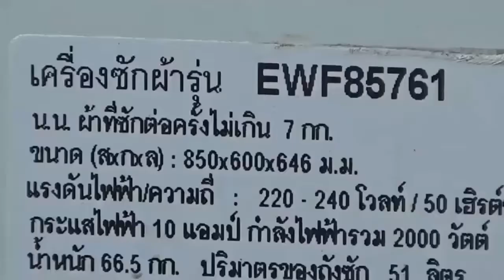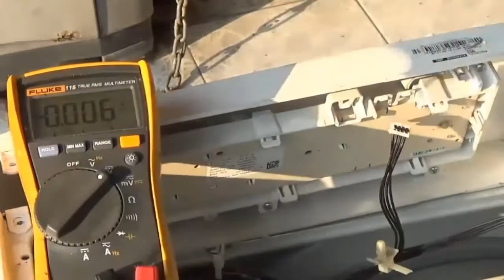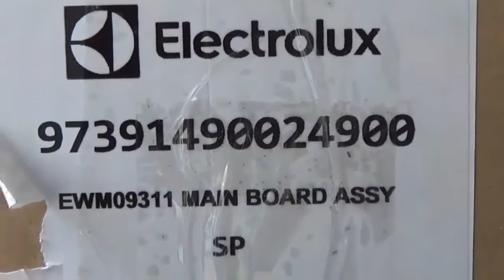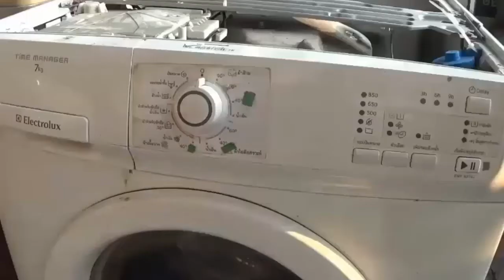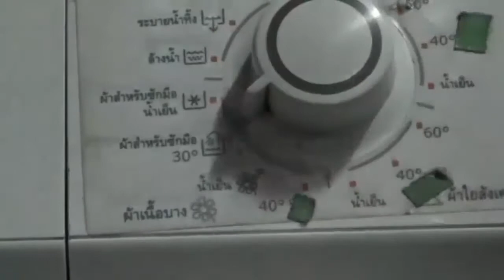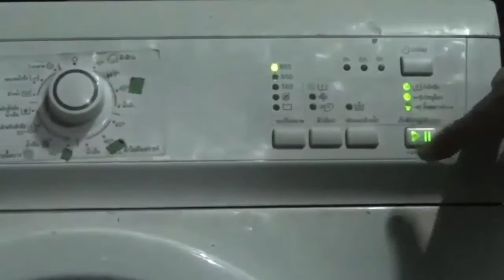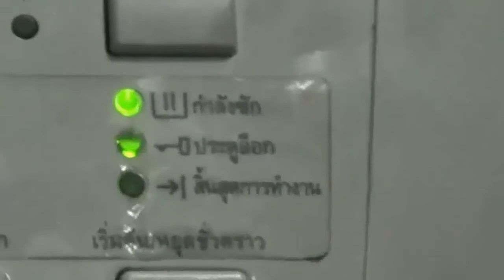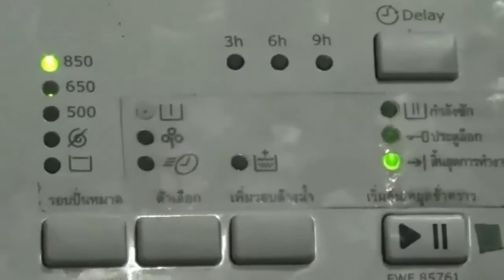ไม่ทำงานเครื่องซักผ้าฝาหน้า ELECTROLUX Washing machine does not work